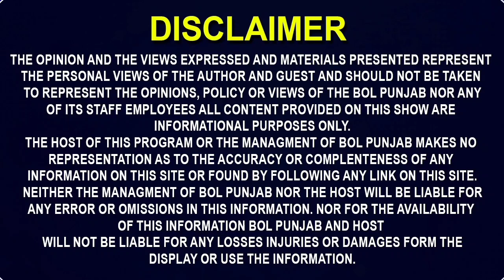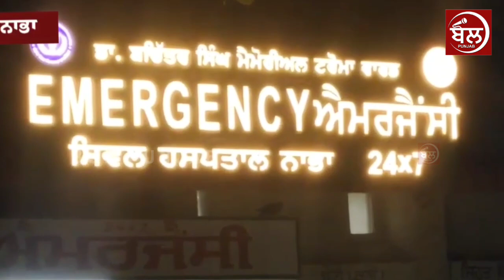ਚੱਲਦੇ ਵਿਆਹ ਚ ..